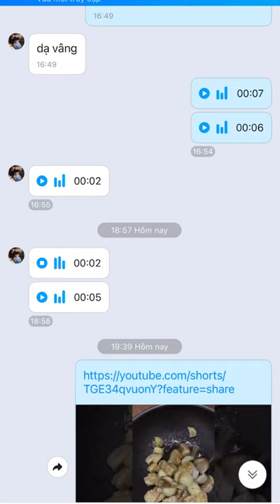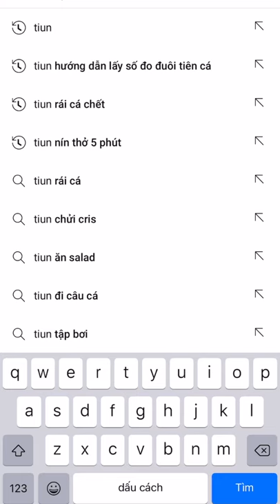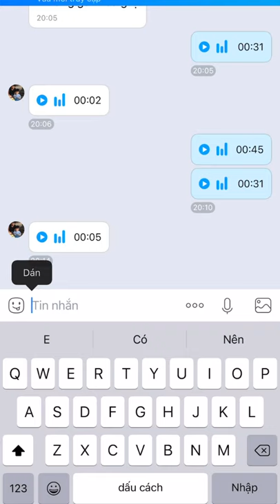Tiun tư vấn cho bạn Thiện đổi đuôi chàng tiên cá mới sau 4 năm để tập luyện tiến hoá thoát Covi